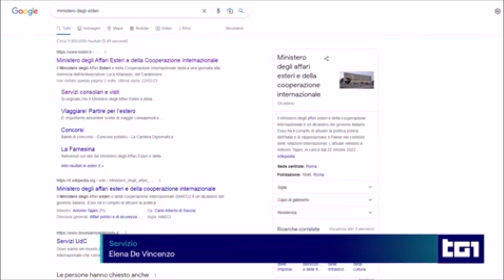Sicurezza informatica, attacco hacker russo contro siti istituzionali e Carabinieri